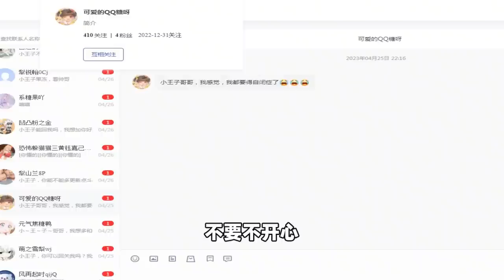迷你世界：读粉丝私信，汉堡退游了？小王子被粉丝要求露脸